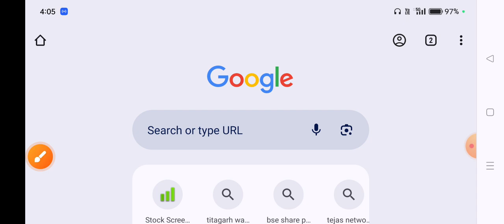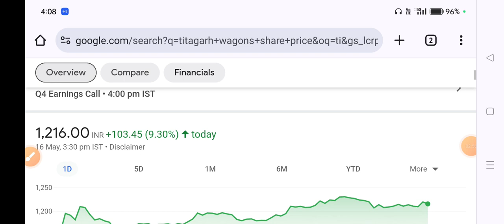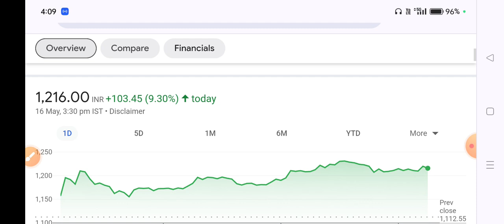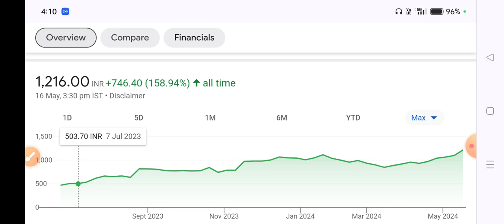Titagarh rail system share 🔥 Subscribe for more upcoming opportunity share analysis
I am just keeping my point of view as part of free speech and expression about stock market and shares. I cannot guarantee the accuracy of information provided of related source. Hence before taking any decision after watching videos of this channel please consult your financial advisor.The channel will not be responsible for any financial gain or loss incurred.

titagarh rail system share latest news today
titagarh latest news